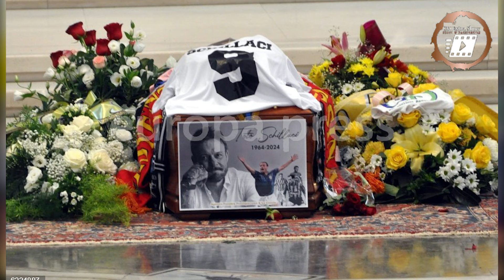ደሃይ ሻምፒዮን ዓለም ስዊዘርላንድ , ውጺታት መዳለዊ ውድድራት ዙር ዞባ ማእከል , ተቐዳዳማይ ጋንታ ኣስቤኮ ኣሌክሳንደር ኢሳቕ ናብ ጋንታ 7 ኢለቨን ተሰጋጊሩ